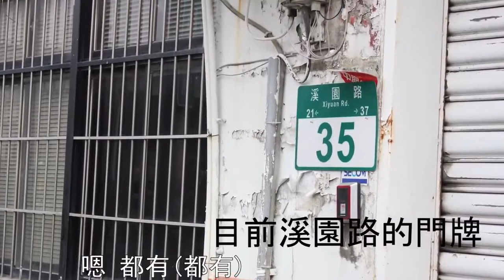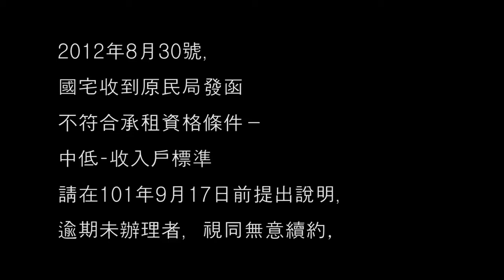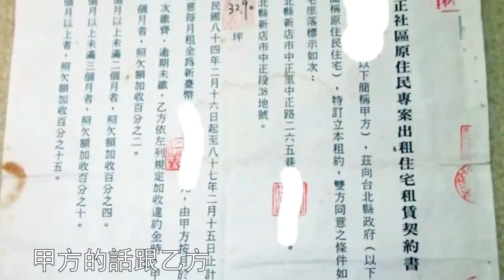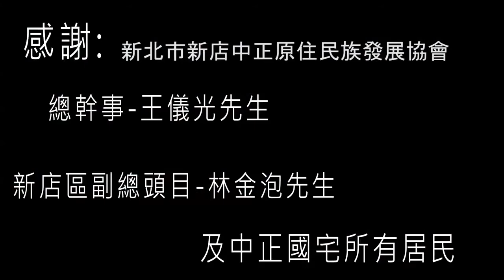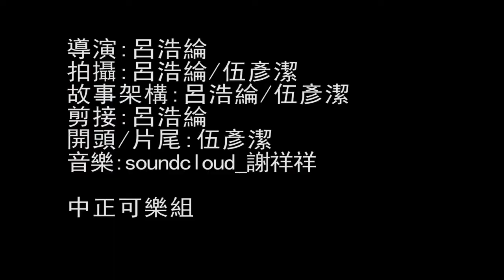教育部第二屆MATA獎｜紀錄片類佳作｜中正國宅遷移史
世新大學數位多媒體設計系 伍彥潔

在台北這個大都市底下,，有另外的聲音存在。臨新店溪的中正國宅位於新北市新店區中正路265巷，其特別之處在於社區內歸劃原住民住宅於H、F兩棟，而居民多為花蓮、台東阿美族人。當時因為新店溪園路部落和溪州部落及小碧潭部落因為[萊茵計畫]必須要拆遷,但族人的反抗使得中央及地方政府還有當時的省長三等份的出資買下了中正國宅丁區來安置當時的溪畔的族人們,且允諾中正國宅為永久安置住宅.而影片裡介紹了平時族人們的活動空間還有一年一度的豐年祭,我們訪問了林金泡先生及王儀光先生了解溪園路部落當時的歷史故事還有中正國宅的故事與面臨的問題。

著作權所有，如需轉載，請註明出處。